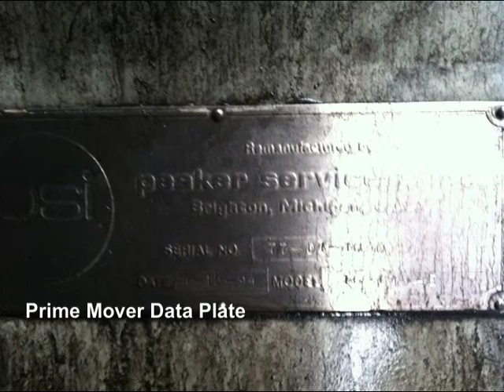SD 38 AC Locomotive-Large.m4v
This is an SD 38 AC Locomotive available for sale or lease through S&S Sale and Leasing.